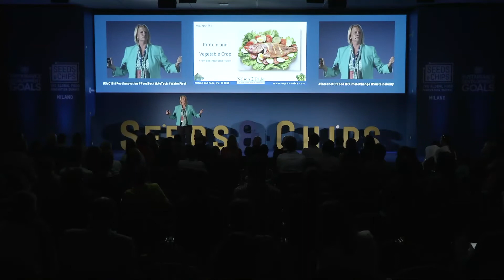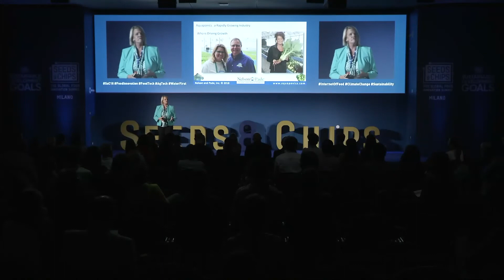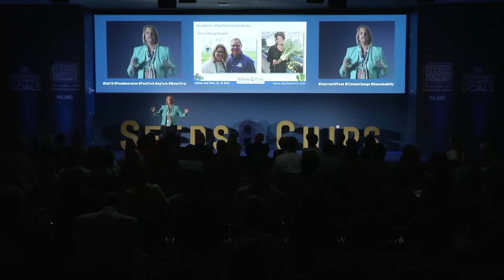Rebecca Nelson Speaking at Seeds and Chips, The World's Leading Food Innovation Summit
Seeds and Chips, the World's Leading Food Innovation Summit, took place in Milan, Italy, May, 2018.  Rebecca Nelson, co-founder of Nelson and Pade, Inc., was a featured speaker at this prestigious event. Rebecca spoke about the impact Nelson and Pade, Inc. is having by offering science-based, proven aquaponic systems that are sustainable and produce an abundance of fresh fish and vegetables.  The session title was "The Future of the Billion Dollar Controlled Environment Agriculture Industry.